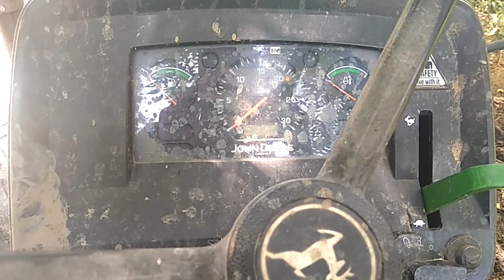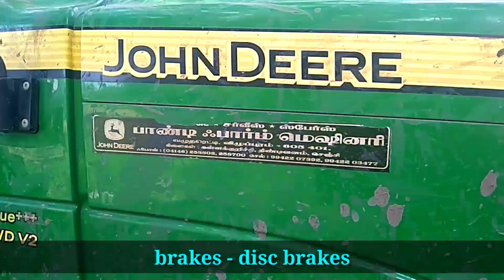John Deere 4wd |Price ,Millage,Top Speed,Tractor full Review |living Tamil